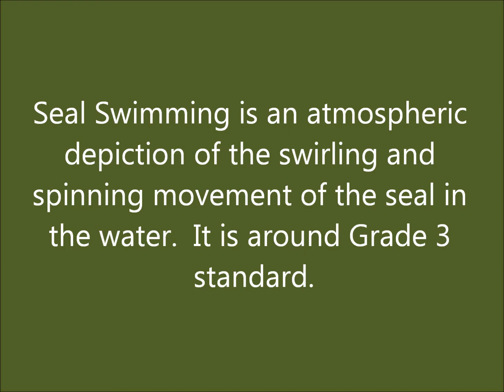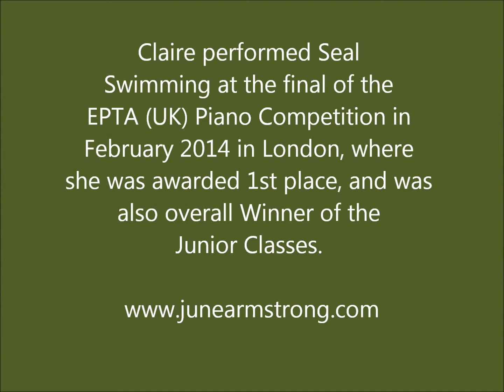Seal Swimming from Puffin Island by June Armstrong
Short piano piece depicting the movement of the seal swirling and spinning in the water.  It is an exercise in pacing and imaginative interpretation.